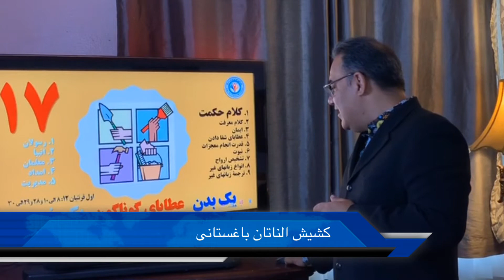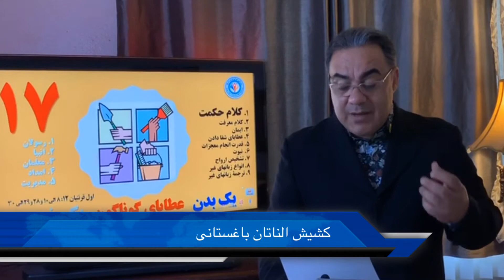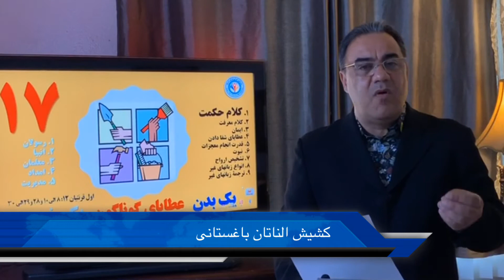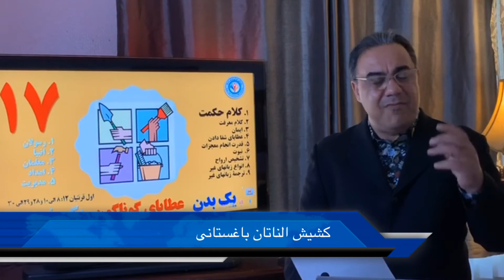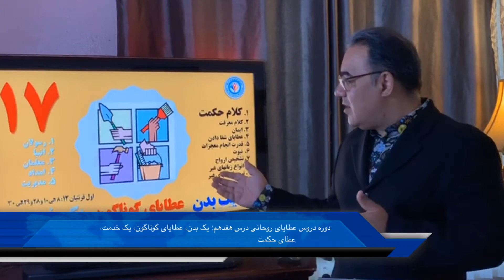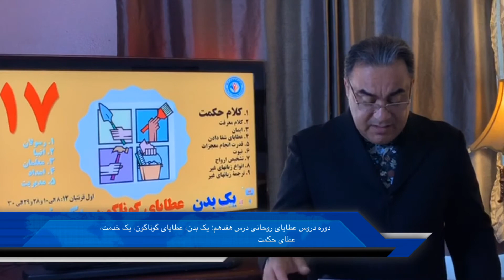دوره دروس عطایای روحانی درس هفدهم؛ عطای حکمت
دوره_دروس_عطایای_روحانی_درس_هفدهم؛یک_بدن_عطایای_گوناگون_یک_خدمت، اول قرنتیان ۱۲؛ عطای کلام حکمت

توسط؛کشیش الناتان باغستانی